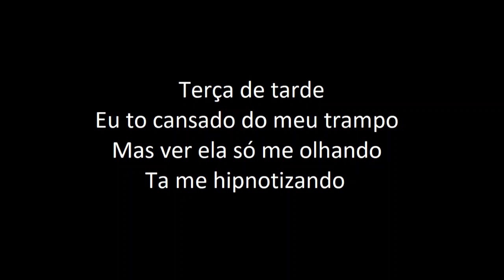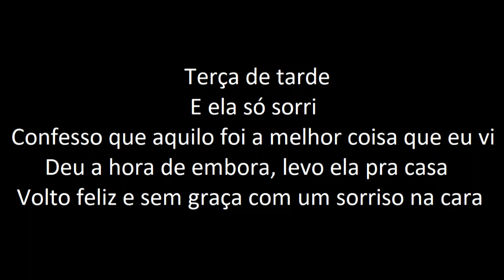Pedrosa - Terça de tarde (Letra) ‹ ♫ Mundo Das Letras ♫ ›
✦✦ Bem vindo ao Mundo Das Letras ✦✦

▪ Cantor: Pedrosa

● Outras letras do Pedrosa no canal:

▪ Não tem outras

● Letra

Terça de tarde
O tempo passa e eu com ela
Não quero que nunca passe
Minha brisa é o rosto dela

Já disse até pra mim
Sem mais som de amor
Mas ficar sem escrever pra ela
Me da até dor

Terça de tarde
Eu to cansado do meu trampo
Mas ver ela só me olhando
Ta me hipnotizando

Então te peço, fica só mais um pouco
Continua agora, bora ficar se amando

Terça de tarde
Ela em cima de mim
me contando
Como que foi o seu dia
E perguntando

Eu respondo:
"O meu dia tá melhorando
Com você aqui
Tu é uma canção e eu tô cantando"

Terça de tarde
E ela só sorri
Confesso que aquilo foi a melhor coisa que eu vi
Deu a hora de embora, levo ela pra casa
Volto feliz e sem graça com um sorriso na cara